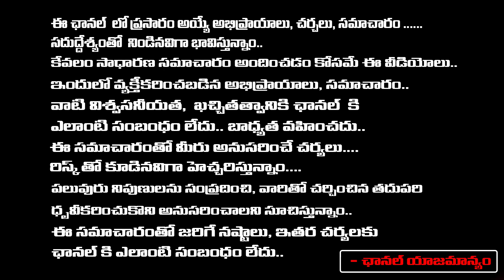Aleti Maheshwar Reddy Make Conflicts Between Komatireddy And CM Revanth Reddy | First Telugu